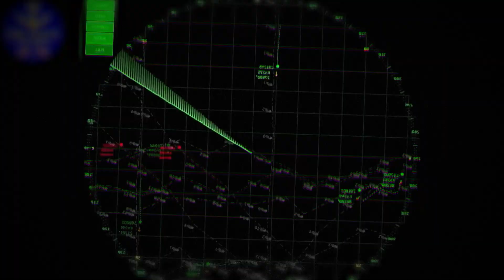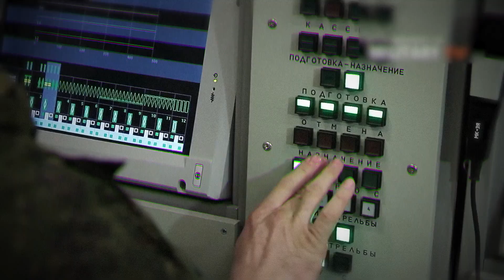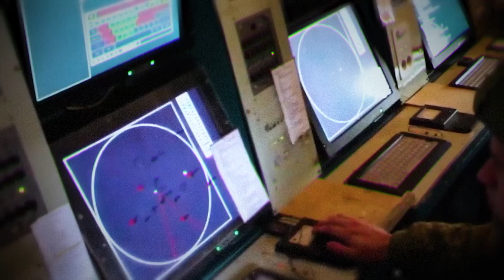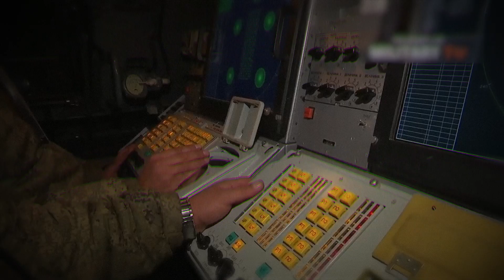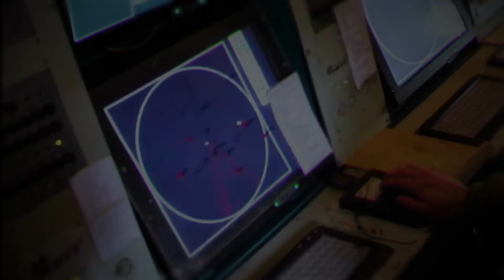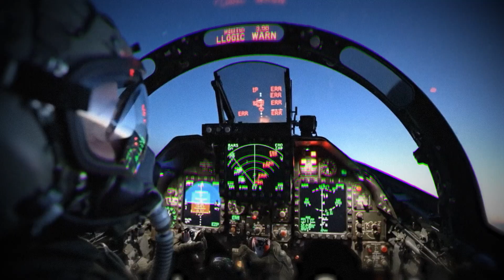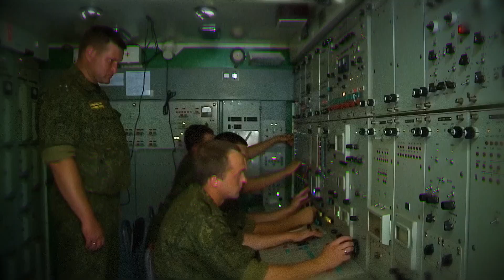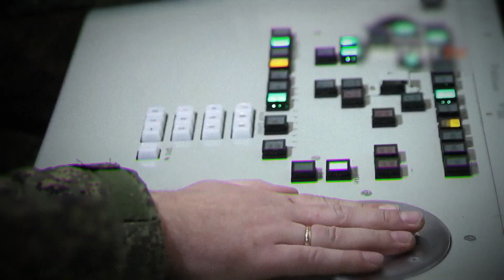Ukrainian Drones STRIKE Russia’s Largest Radar – Then THIS Happened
A swarm of $500 drones. A multi-billion-dollar Russian air defense system. This is the story of the most humiliating military failure of the Ukraine War.

In the dead of night, Ukrainian FPV drones performed the impossible: they flew straight into the heart of Russia's most heavily defended territory in Crimea and dismantled it piece by piece. Russian radar saw them coming, but their most advanced weapons—the Pantsir-S1, SU-30 fighter jets, and S-400 missile systems—were completely useless.

In this video, we break down the 13-minute attack that changed modern warfare forever. We expose the fatal flaw in Russia's air defense that turned their billion-dollar tech into expensive scrap metal. You'll see:

The "Doppler Notch": How a simple flight maneuver made a drone invisible to multi-million dollar radar systems.

Physics as a Weapon: Why Russian missiles flew right past their targets, unable to even recognize them.

The SU-30's Failure: How a top-tier fighter jet with "golf ball in space" tracking failed to shoot down a consumer-grade drone.

The Secret Relay Boats: The hidden Ukrainian tech creating a "blind spot" the size of a city that Russia never saw coming.

This isn't just a battle breakdown. It's a blueprint for how ingenuity, strategy, and a deep understanding of your enemy's weaknesses can dismantle a technological giant. The era of billion-dollar war machines is being challenged by the age of the drone.

Chapters:
0:00 - The Impossible Radar Contact
1:15 - The $500 vs. $30 Million Missile
2:45 - The "Doppler Notch" Exploit
4:20 - Why Russian Missiles Couldn't See the Drones
6:10 - The SU-30 Fighter Jet's Humiliation
8:05 - The Secret Ukrainian Relay Boats
9:40 - The Cascade of Failure
11:25 - The Billion-Dollar Lie Exposed
13:00 - The New Era of Warfare